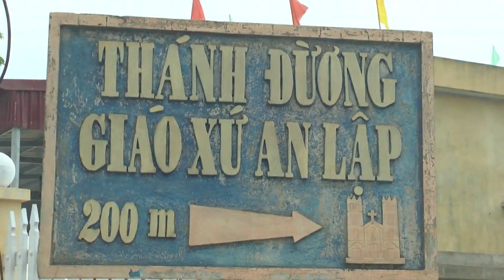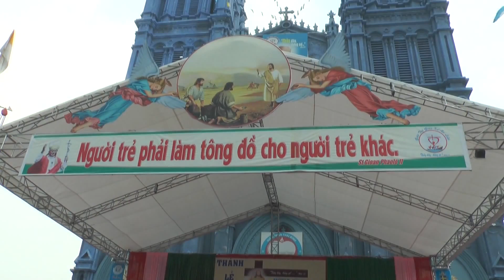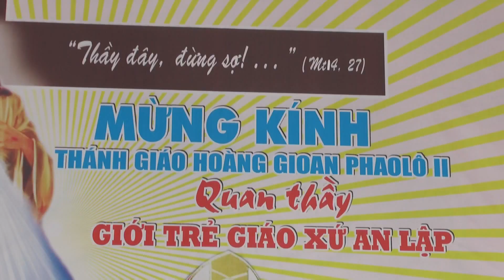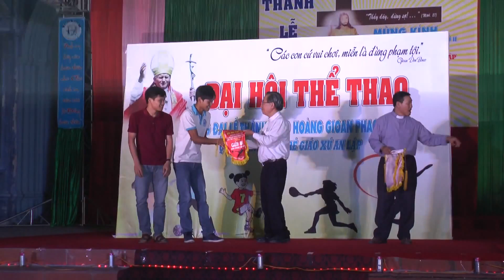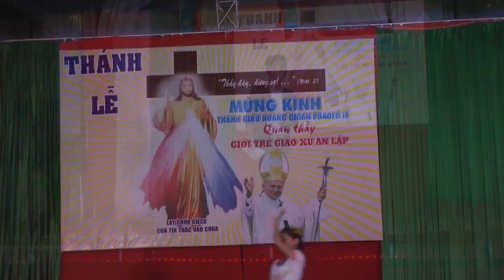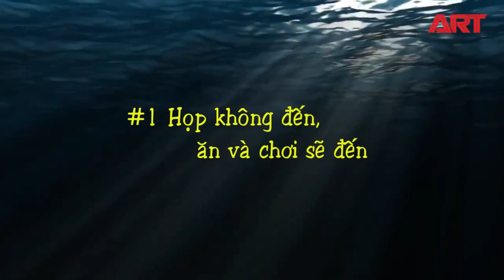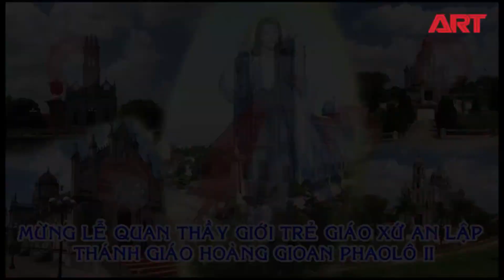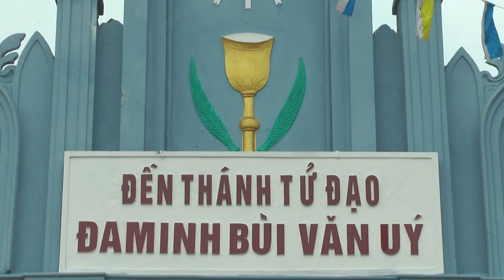Giới trẻ Giáo xứ An Lập mừng lễ Quan thầy